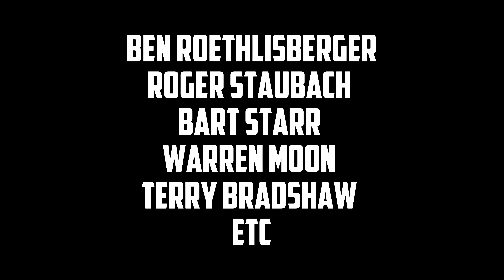TOP 10 NFL QUARTERBACKS OF ALL TIME (2023)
In this video, we rank the top 10 NFL quarterbacks of all time. From legends like Joe Montana, to modern-day greats like Tom Brady and, we break down each quarterback's career achievements, impact on the game, and overall skill level. Whether you're a die-hard fan or just getting into football, this countdown is sure to spark some debate and appreciation for the incredible talents of these quarterbacks. So sit back, relax, and let's dive into the top 10 NFL quarterbacks of all time!